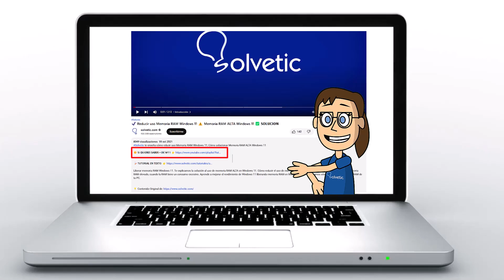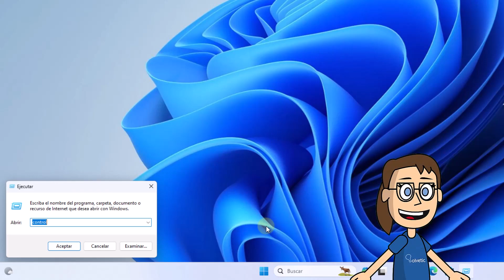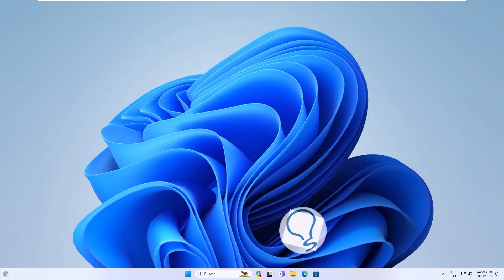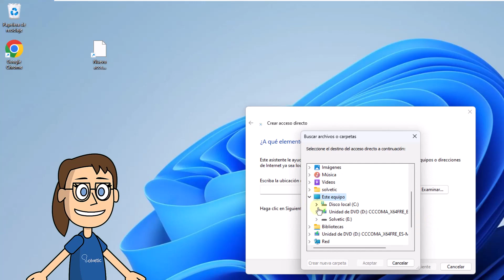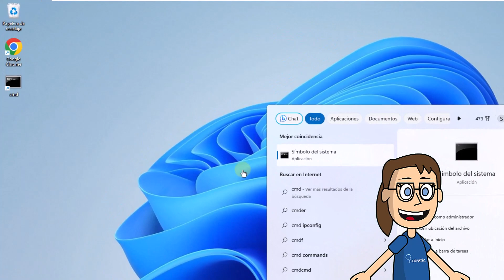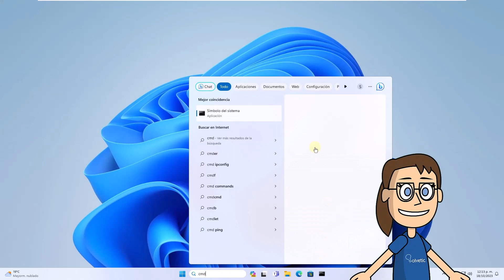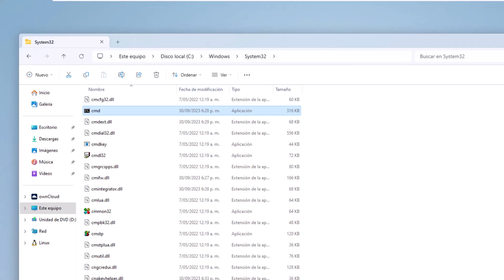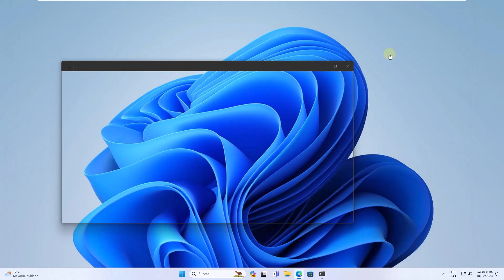COMO PONER CMD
El la herramienta poner CMD en Windows nos ayuda a poder ejecutar multitud de tareas fácilmente. Es una interfaz de texto que permite ejecutar comandos y realizar tareas de administración del sistema. Dentro de saber abrir CMD Windows 11 podemos hacer una gestión de archivos y configuraciones, y el inicio de programas desde la línea de comandos. Abrir CMD como administrador es esencial para realizar tareas de administración y solucionar problemas en sistemas Windows. Entre las diferentes opciones podrás saber cómo abrir CMD desde una carpeta o abrir CMD con teclas.

 》CAPÍTULOS《

00:00 Introducción
00:45 Cómo abrir CMD desde Ejecutar
01:15 Cómo abrir CMD desde Menú contextual
01:39 Cómo abrir CMD desde Administrador de tareas
02:13 Cómo abrir CMD desde Buscador
02:43 Cómo abrir CMD desde Explorador de archivos
03:13 Cómo abrir CMD usando Acceso directo
04:12 Cómo abrir CMD como Administrador
05:03 Cómo abrir CMD desde Barra de tareas
05:33 Cómo abrir CMD desde Menú Inicio
06:04 Cómo abrir CMD desde ejecutable
06:35 Cómo abrir CMD desde navegador